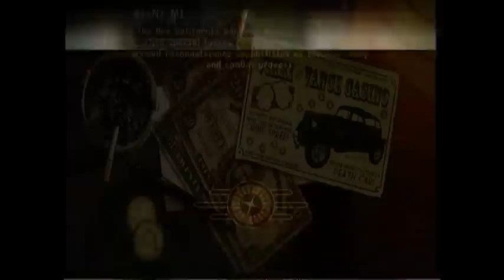Getting All 37 Gold Bars in Dead money